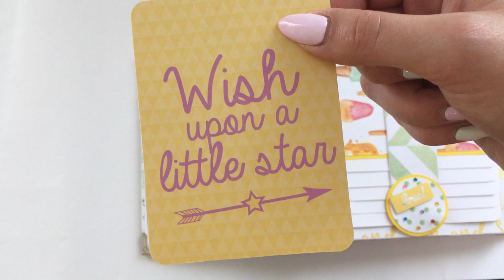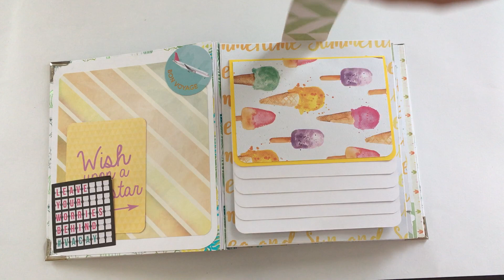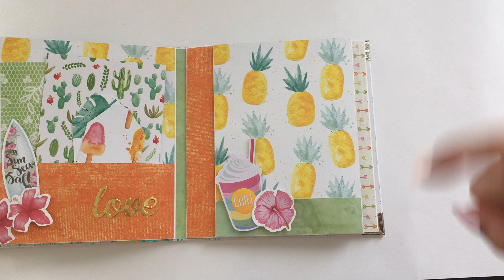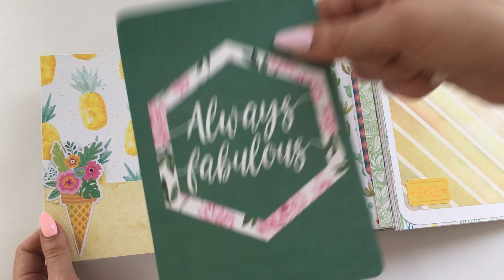Album wakacyjny - Fabrika Decoru i Piątek Trzynastego - scrapbooking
Hej kochani!

Wakacyjny album w moim wykonaniu :) Zapraszam !